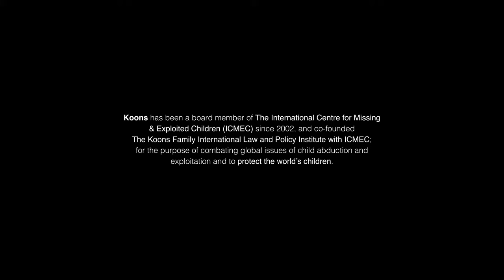A Conversation with JEFF KOONS – THE SKATEROOM – Collection Out Now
Our full interview with art-world legend JEFF KOONS to celebrate the launch of his first THE SKATEROOM collection, to aid vulnerable children, in collaboration with Qatar Museums.

The new collection, released on 21st November 2021, will fund two social organizations: ICMEC, and a skatepark construction project in Oaxaca, Mexico.